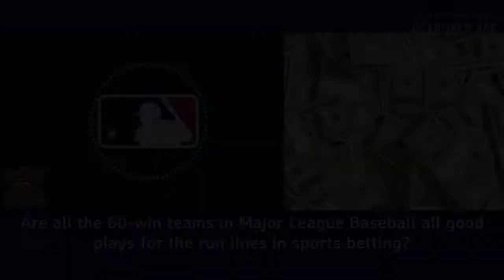Keep betting 60-win teams on the run lines?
What are the best bets for the Del Mar horse races that will be coming up throughout the summer? Is the CFL the toughest sport to bet on in the last 3 minutes? Should you keep betting all the 60 win teams in Major League Baseball on the run lines (Yankees, Astros, Dodgers, Mets, Braves)?